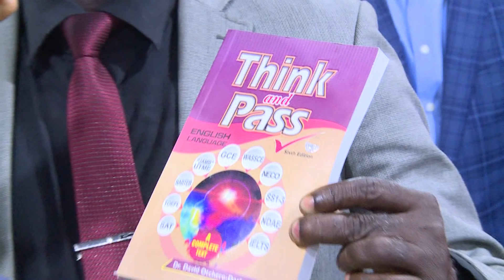"I CAME FROM GHANA TO SEE YOU." _ DR. OTCHERE CONFESSES.